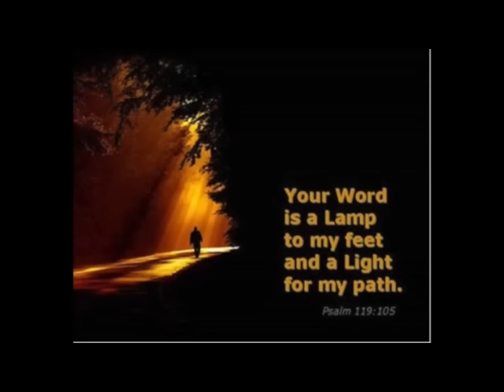WHAT THE REFORMERS FORGOT-JAMES JACOB PRASCH